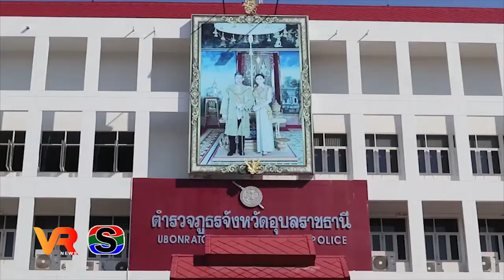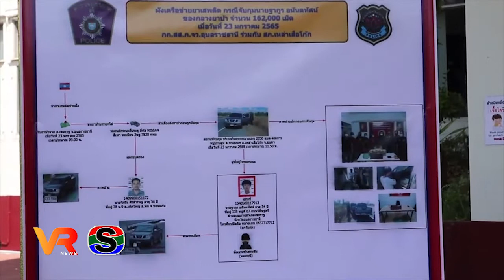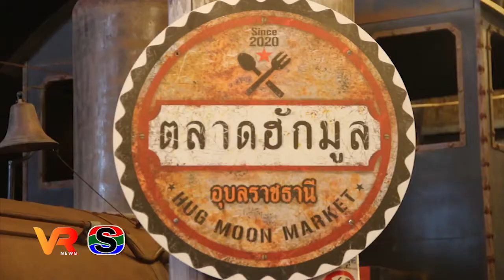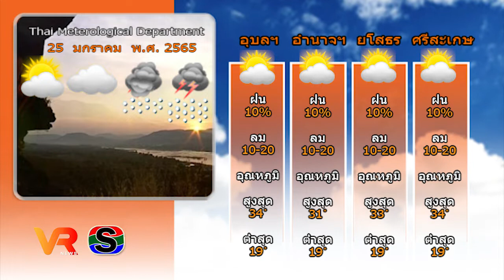ข่าว VR โสภณ NEWS ประจำวันที่ 25 มกราคม 2565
1.ชาวพิบูลฯ นุ่งผ้าไทยจิบกาแฟแลดอกฝ้ายคำ สวนสาธารณะภูหล่น
2.จับหนุ่มเด็กเสิร์ฟผับอ้างตกงานรับจ้างขนยาบ้ากว่าแสนเม็ดจากริมโขง
3.เปิดตัว "ศรี เมืองใหม่ " โรดมูฟวี่อีสานเรื่องแรกของไทย ถ่ายทำ ใน จ.อุบลฯ ทั้งเรื่อง